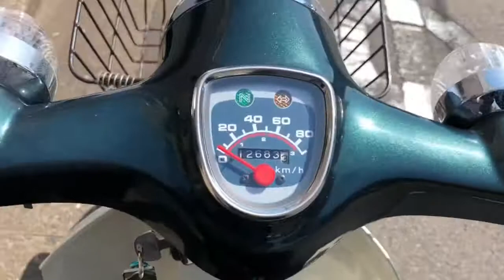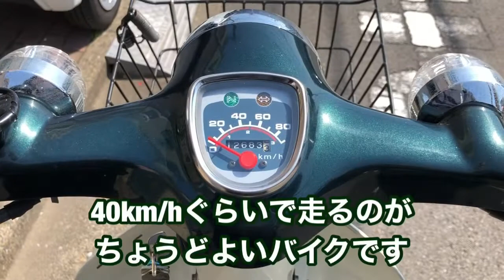【スーパーカブ90】グリップヒーター取り付け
2年半ほど前にグリップヒーターを取り付けた時の記録と
2020年4月に撮った動画を合わせて作りました。
Perfect Videoの習作第2弾です。